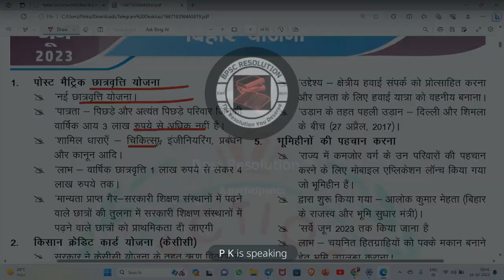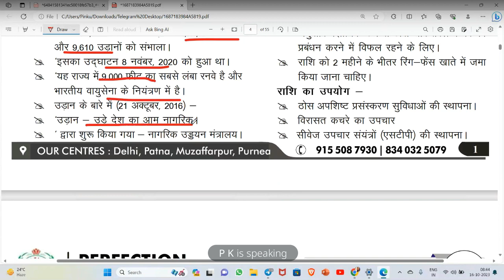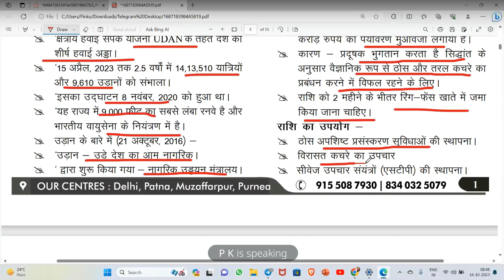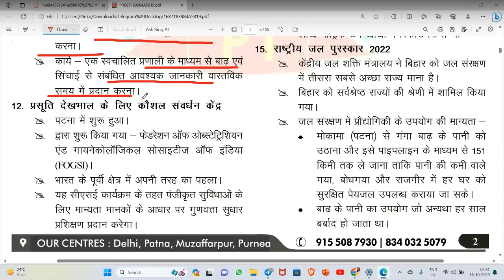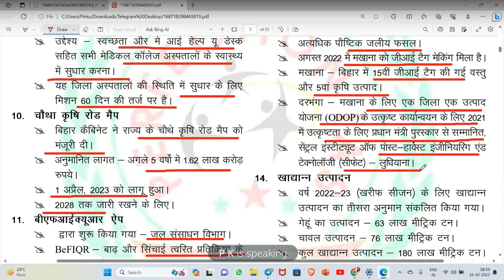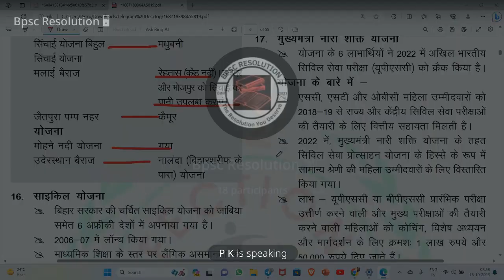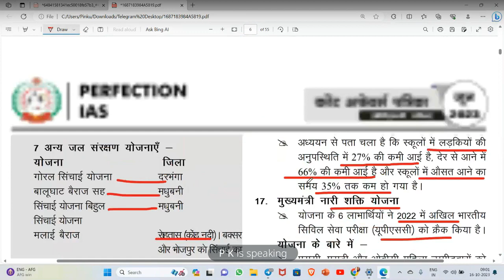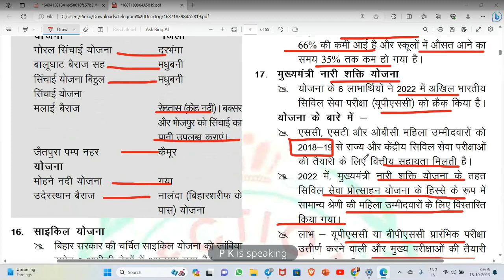Perfection IAS June Current Affairs Part 2 By ‎@BpscResolution